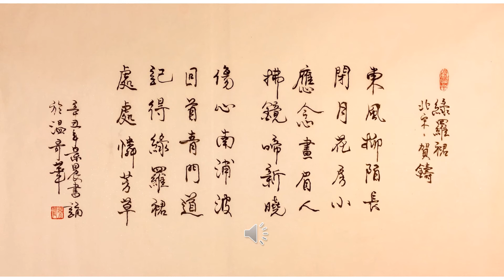【景晨书写朗诵】《綠羅裙．東風柳陌長》（北宋．賀鑄）20210924/02